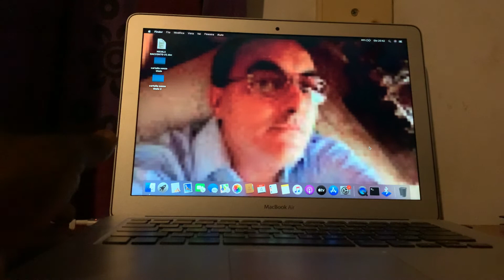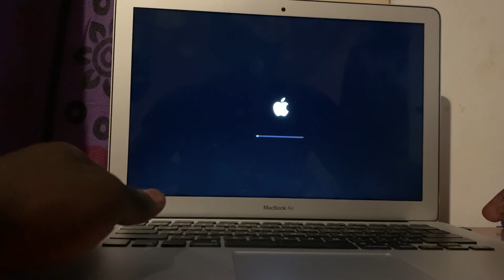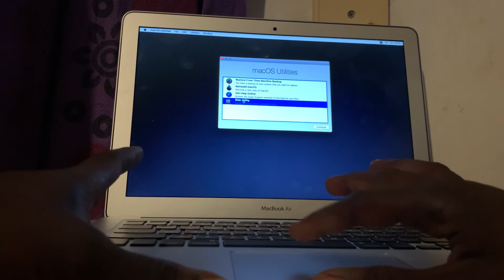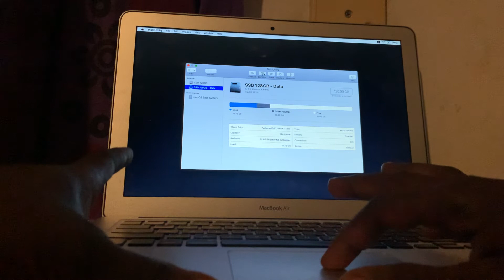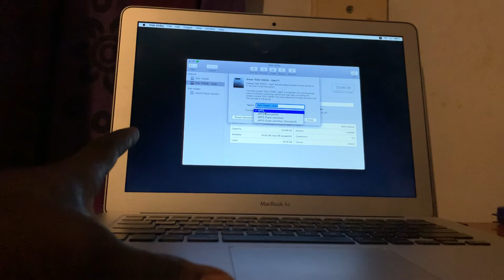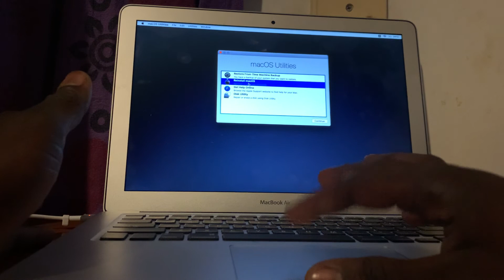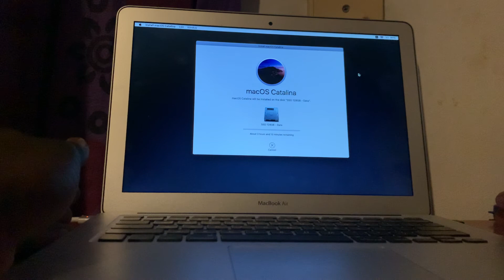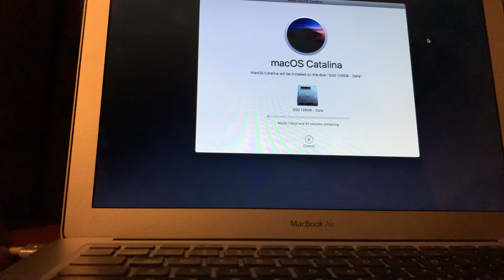How to Erase & Reset MacBook Air Factory default _ Speedy Infotech